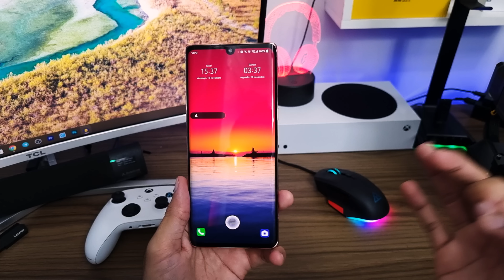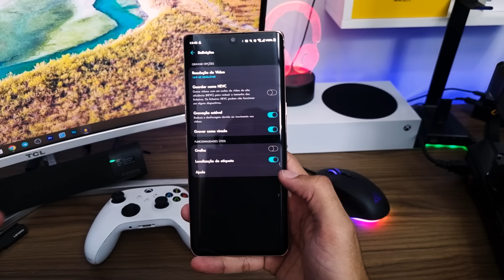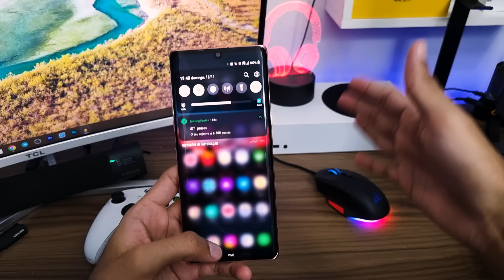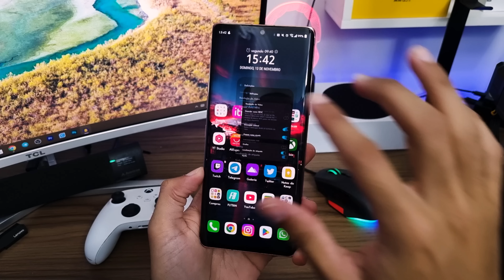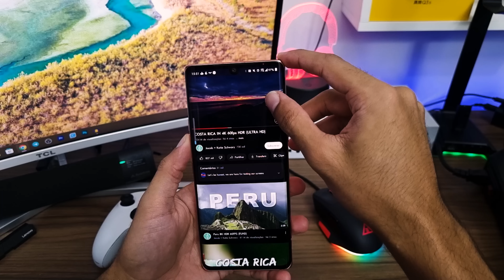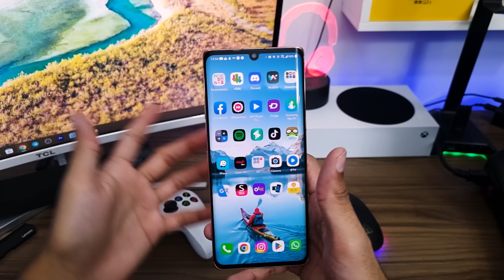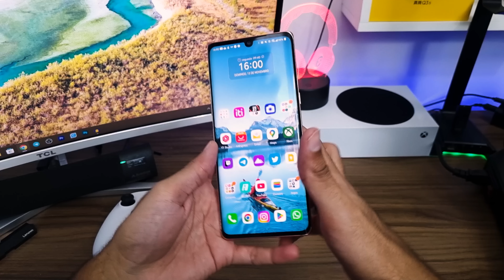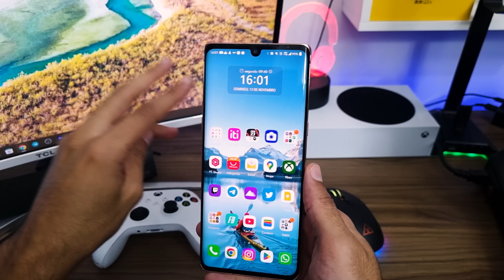Resolvi o PROBLEMA do meu LG VELVET 5G! Vale a pena comprar celular REFURBISHED do AliExpress??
Se você tiver interesse, temos 3 opções pra escolher do LG Velvet 5G:
- LG Velvet 5G - OPÇÃO 1 (G900N é a versão com 5G, US Version é a versão sem 5G)
-LG Velvet 5G - Opção 2 (G900N é a versão com 5G, G900TM é a versão com 4G. NÃO compre a versão G900UM, Ela tem menos bandas de 4G)
-LG Velvet 5G - Opção 3 (Simple set é só celular e cabo, full set acompanha caixa, capa e acessórios)